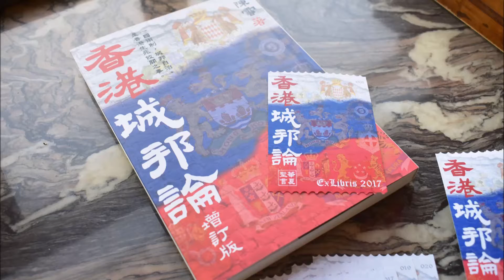《中文解毒》 ｜ 《士與中國文化》 ｜ 《讀破萬卷書》 第三十五集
《中文解毒》講述文章解毒大法，揭破官場黑暗，九花玉露，生生造化，讀者提神醒腦，諸毒盡除，永葆眼耳安寧。是書獲二〇〇九年香港書獎，購買可私訊華夏聖言出版社面書專頁

《士與中國文化》是對中國知識分子追本溯源的論文集，書中論述了知識分子的源起，傳承和沿革。近年來，有關中國知識分子的意識形態、心理、道德以及文化內涵等的爭論甚囂塵上，你方唱罷我登場，非得把知識分子層層剖析，使其無處躲藏方才罷休。這本書對歷史梳理的書無疑是一劑清醒藥，澄清此論壇無章法的混亂性，冷靜在歷史之河回溯而上，我們可由古知今，從而尋求出路。

《讀破萬卷書》
讀書萬卷，神交古今賢人。千經萬典，還望明師一點。書海無涯，吾生有涯，陳雲先生精選好書，修身應世，為己為人。
逢星期二上午十時

第三十五集
播出日期：二O一九年一月二十二日

《中文解毒》 ｜ 《士與中國文化》 ｜

文章解毒大法
——陳雲《中文解毒》

中國知識分子追本溯源論文集
——余英時《士與中國文化》

歡迎小額贊助，詳情請私訊城邦電台面書專頁